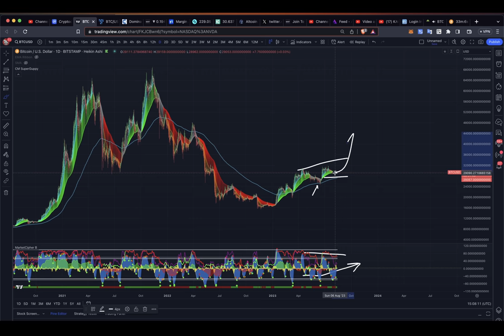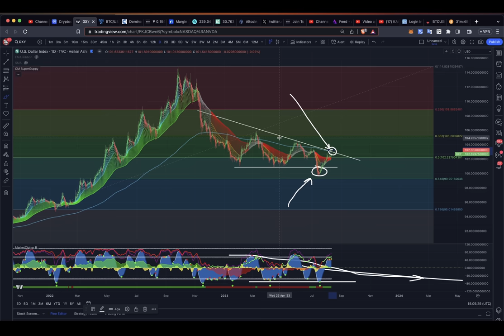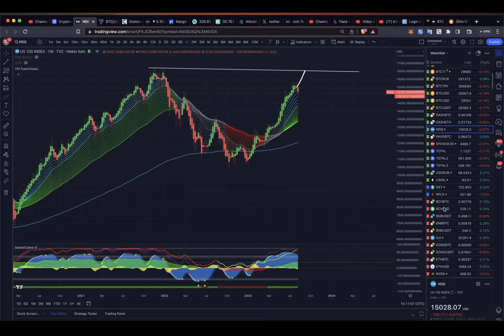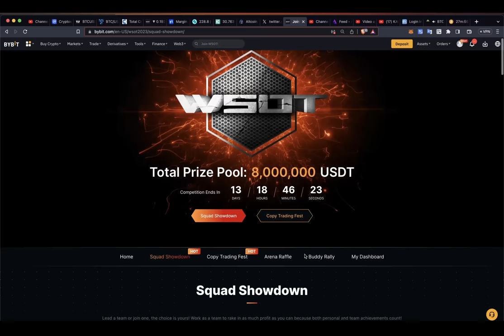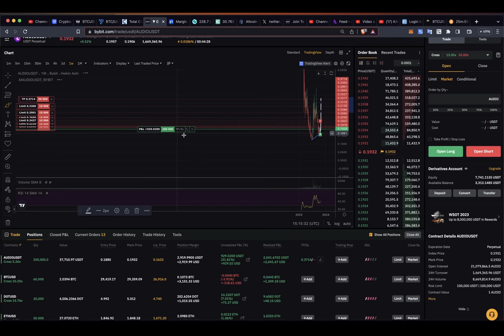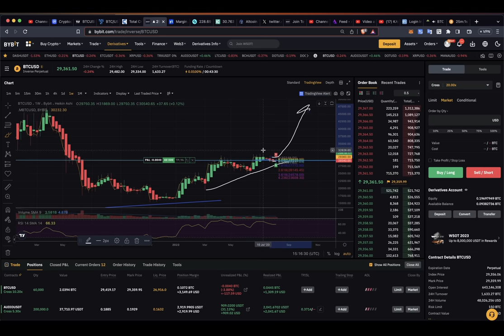КУДА ПОЙДЕТ БИТКОИН / ЧТО С ДОЛЛАРОМ и АЛЬТАМИ [быстрый обзор]